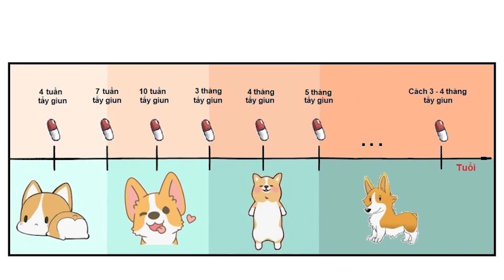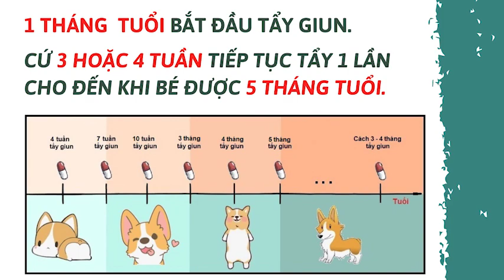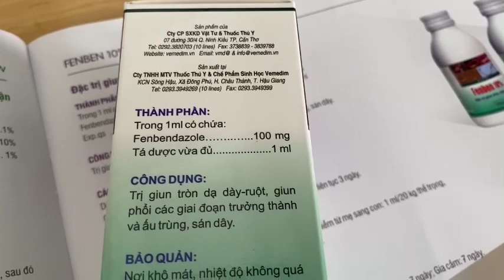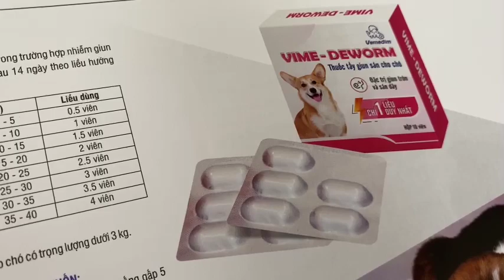XỔ GIUN SÁN CHO CHÓ MÈO ĐÚNG CÁCH, NHỮNG SAI LẦM THƯỜNG GẶP KHI TẨY GIUN CHO CHÓ - Mr. Khánh Long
Fanpage: Giọng Nam Bộ
Job: MC Dẫn chương trình, Phát thanh viên, ThS. Marketing, Bác sĩ thú y.
Tôi yêu giọng nói Nam bộ, tôi thích đọc và chia sẻ những câu chuyện với giọng miền Nam. Tôi là Khánh Long
-Tôi yêu giọng Miền Nam: Giọng Nam Bộ, phương ngữ nam bộ, giọng chuẩn miền nam, tiếng miền nam, từ địa phương nam bộ, cách nói giọng miền nam
-Mc Khánh Long: Mc dẫn chương trình tại cần thơ, Mc dẫn chương trình VTV cần thơ.
-Miền Tây Nam bộ: du lịch Miền Tây, ẩm thực miền tây, Món ăn miền Nam, Món ăn miền tây nam bộ, ăn uống cần thơ, Du lịch Cần Thơ, văn hóa của vùng sông nước tây nam bộ, du lịch văn hóa miền tây, văn hóa miền nam, văn hóa miền nam việt nam, đặc trưng của miền tây nam bộ, đặc trưng văn hóa sông nước nam bộ, đặc trưng văn hóa đông nam bộ, sông nước miền tây nam bộ, sông nước miền tây mùa nước nổi, sông nước miền tây , miền tây sông nước quê tôi, ký ức miền tây sông nước, miền sông nước miền tây
I love the Southern accent of Vietnam, I like to read historical and classical stories and share the necessary issues in the conversation with the Southern voice of Vietnam, the Southwest of Vietnam. I am Mr. Khánh Long
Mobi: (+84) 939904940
Job: Veterinarian, MC Host, Announcer
-I love Southern Vietnamese accent: Southern accent, southern dialect, southern standard accent, southern language, southern southern dialect, southern accent
- Vietnamese history: Vietnamese history stories, introduction of Vietnamese history, Vietnamese history, famous Vietnamese historical figures, the best martial arts generals in Vietnam, the 10 best generals in Vietnam, brothers Vietnamese historical heroes, the list of Vietnamese national heroes and Vietnamese feudal generals.
-Mc Khánh Long: Mc hosts the show in Cần Thơ, Mc hosts the VTV Cần Thơ Vietnam.
-Southeast of Vietnam: Western Vietnam travel, Western Vietnamese cuisine, South Vietnamese cuisine, Southwestern Vietnamese cuisine, Vietnamese poetic eating, Vietnamese Can Tho Tourism South, the culture of the southwestern river water region of Vietnam, the cultural tourism of western Vietnam, the southern culture, the southern Vietnamese culture, the characteristics of the southwestern region, the southern river's cultural characteristics sets, characteristics of southeastern culture, southwestern river of Vietnam, western river in the flooding season of Vietnam, western river, western river of my hometown, memories of the western river, the river western countries